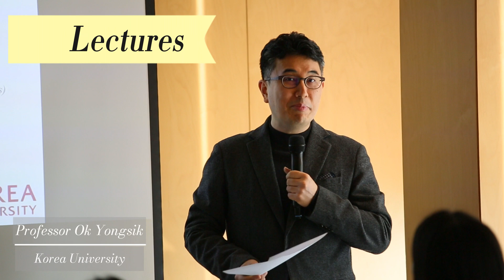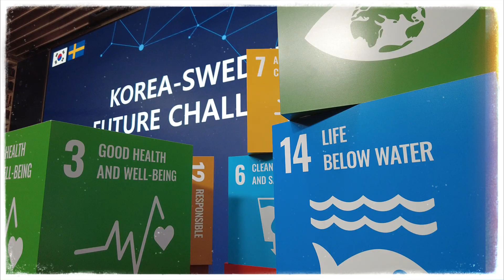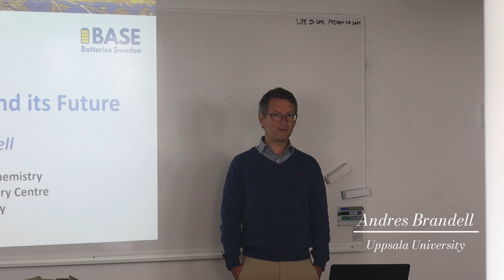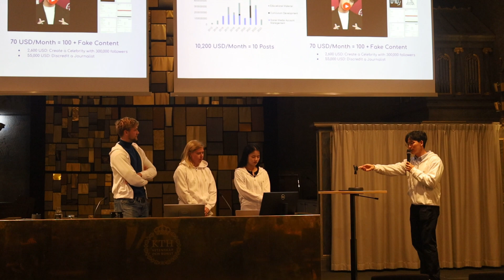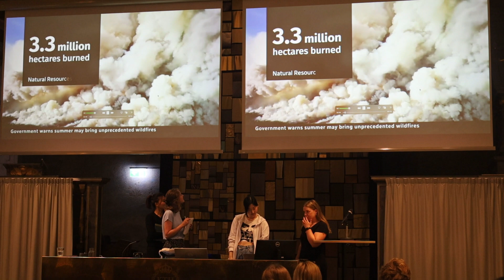Korea-Sweden Future Challenge 2023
올해 2월 개최한 Korea-Sweden Future Challenge 프로그램이 지난 8월 스웨덴 워크숍을 끝으로 막을 내렸습니다.

석사, 학부생으로 구성된 참가자들은 4명씩 총 3개의 그룹을 구성하여, 각각 선정한 UN SDGs를 주제를 바탕으로 지속가능한 미래를 위한 고민과 문제해결 방안을 모색하기 위해 6개월간 꾸준한 멘토링 세션 및 조원들과 수차례의 회의를 거치며 결과물을 발전시켜, 8월 스웨덴 워크숍에서 최종 결과를 발표하였습니다.

본 프로그램은 이제 파일럿 단계를 넘어, Korea-Nordic Future Challenge로 새롭게 탄생할 예정이오니, 많은 관심 부탁드립니다.